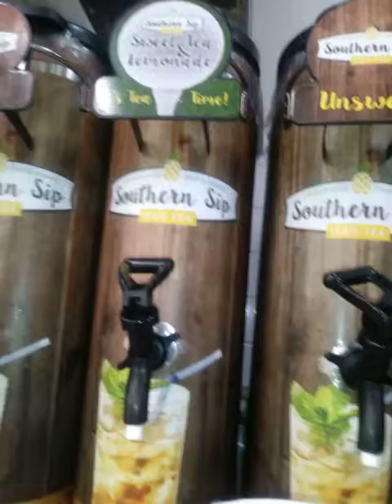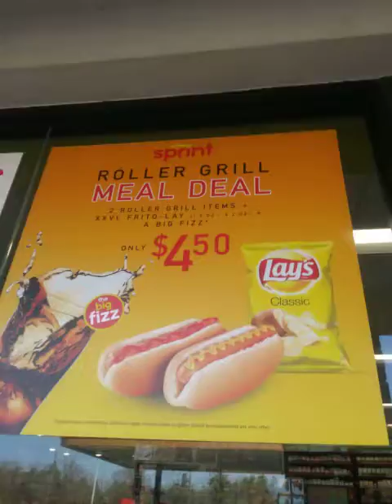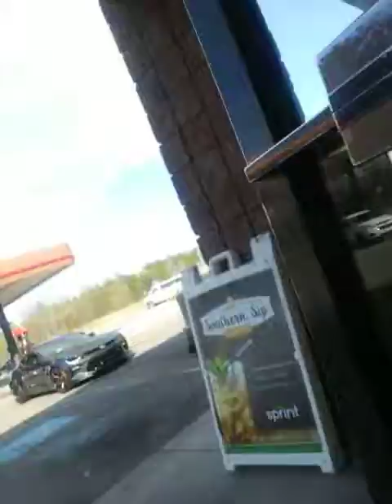The all drinks challenge